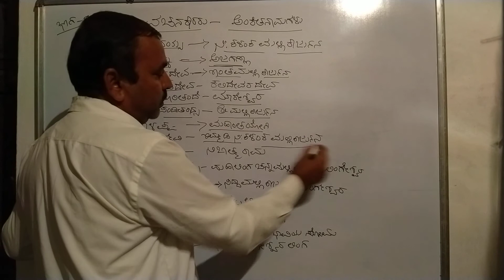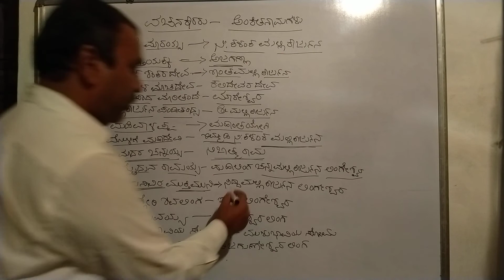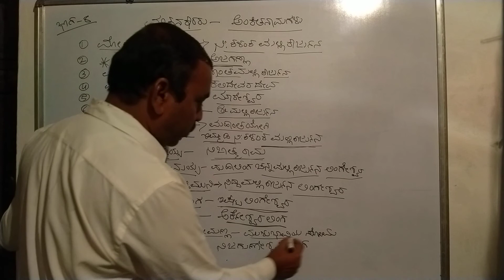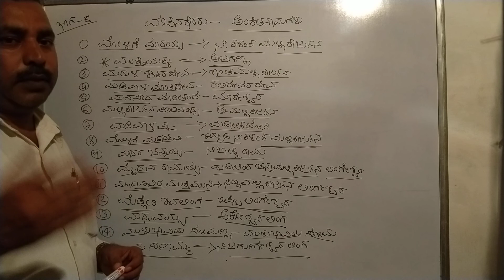ವಚನಕಾರರ ಅಂಕಿತ ನಾಮಗಳು ಭಾಗ 8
ಮಧ್ಯಕಾಲೀನ ಕನ್ನಡ ಸಾಹಿತ್ಯದ ವಚನಕಾರರ ಅಂಕಿತ ನಾಮಗಳು ಇಲ್ಲಿವೆ. ಈ ವಿಷಯ ಎಲ್ಲ ಸ್ಪರ್ಧಾತ್ಮಕ ಪರೀಕ್ಷೆಗಳಿಗೆ ಉಪಯುಕ್ತ ಮಾಹಿತಿಯಾಗಿದೆ.

Teligram group

ಎಲ್ಲ YouTube ವಿಕ್ಷಕರಿಗೆ ಧನ್ಯವಾದಗಳು